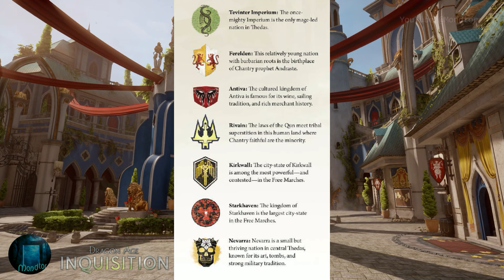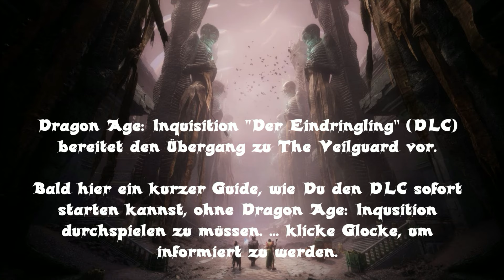Was geschah in Dragon Age: Inquisition + Morrigan's Epilog + Solas' secret (Recap, Zusammenfassung)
Morrigan's voice (deutsch)
Microsoft's voice (synthetic) reading from Wikipedia.org
Quellen:
Zusätzliche Grafiken und Texte: "The World of Thedas Vol. 1" (Dark Horse Books)

Steckbrief:
► Genre: Rollenspiel (RPG)
► Release: Gold status: 31. Oktober 2014, Release: 18. November 2014
► Engine: Frostbite 3 (by DICE)
► Platform: PC , Xbox One, PlayStation4
► un video de Mondtor
► Komplette Playliste:

00:00 Dragon Age Inquisition
03:00 Morrigan's Epilog
07:42 Flemeth und der Schreckenswolf